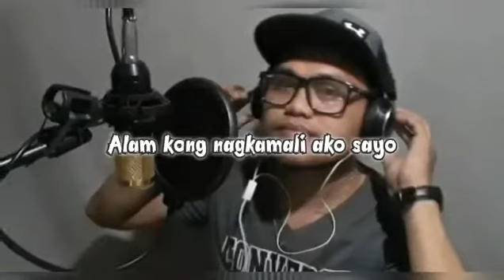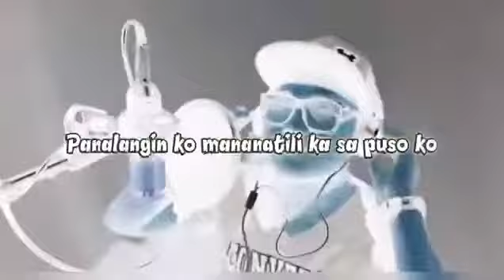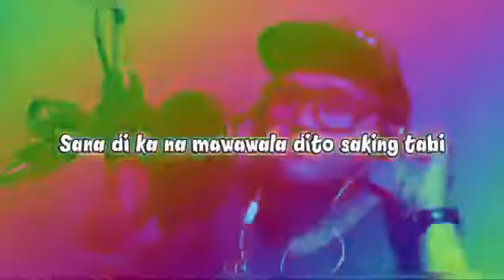Sana - Ben Vicente | Original Composition